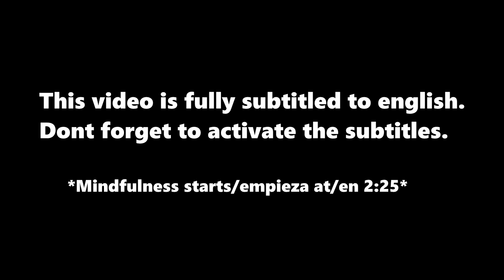ASMR Mindfulness 15 MIN (meditation for relax and sleep)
Hi spangliards has been a long time!(I explain why i had this long absence) how you doing? Hope youre doing well. Today after so much time, we have ASMR Mindfulness 15 min meditation for relax and sleep. If you had some anxiety, panic attacks, stress, or just you need a guided meditation.. thats your video. Just relax, hear my voice, and begin with the meditation :) hope you like it.